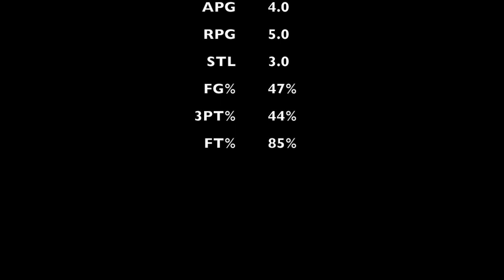Raheem Jolliffe #3 COL. AUREL VLAICU BUCURESTI 16-17 Highlights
Here is Raheem Jolliffe PG/SG who is a deadly but consistent shooter from the 3pt line and beyond. He has a quick and crafty handle with excellent court vision that allows is to create for himself and others all due to his utilization of his superb shooting skills. This year in Romania Liga 1 he averaged, PPG-24.0, APG-4.0, RPG-5.0, STL-3.0, FG%- 47%, 3PT%- 44%, FT%- 85%